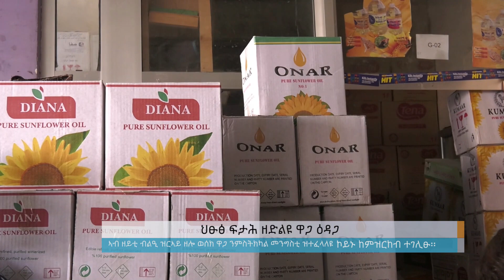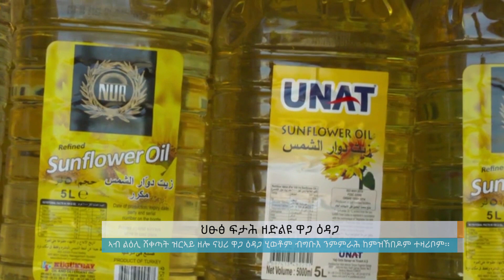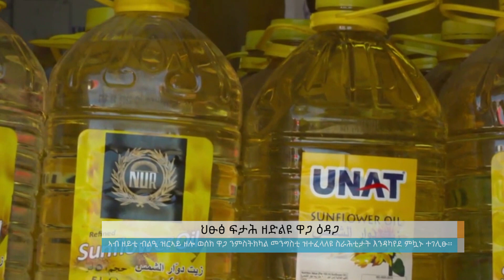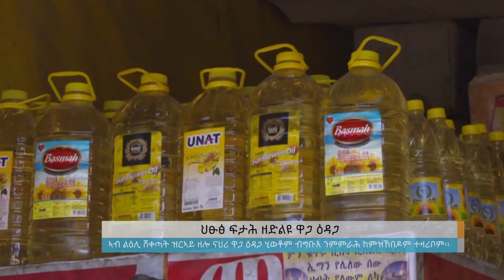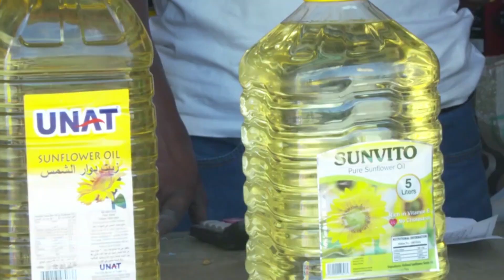ህፁፅ ፍታሕ ዘድልዩ ዋጋ ዕዳጋ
Arabic Facebook: تلفزيون والتا بالعربي Walta TV Arabic